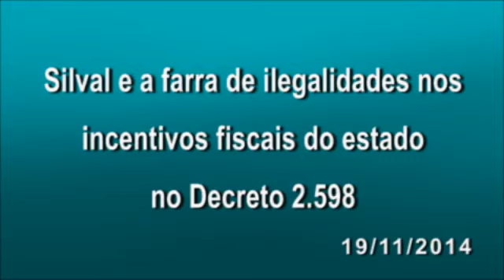Silval e a farra de ilegalidades nos incentivos fiscais -19/11/2014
No popular isto é quase como “rapar o tacho”. O governador Silval Barbosa pretende rapar o tacho no apagar das luzes. Primeiro foi a tentativa de autorizar garimpo no Parque Estadual do Cristalino. Imagine o absurdo: garimpo numa área de reserva ambiental. Tá certo que a origem do governador é o garimpo, mas em um parque estadual, Silval? Tenha dó. Com a reação popular, ele recuou.
Mas teve outra, e desta vez a farra veio através de um decreto que poderá criar um enorme prejuízo ao Estado.

Silval assinou o Decreto 2.598 no dia 13 de novembro que cria uma autêntica farra de ilegalidades nos incentivos fiscais do Estado. Antes de mais nada, é preciso deixar claro que  a concessão de incentivos fiscais é uma eficiente ferramenta para atrair empresas, induzir ao crescimento, pois gera novos empregos e até aumenta o salário dos que já existem aqui. Mas o incentivo fiscal deve ter esse fim, e ser fiscalizado se está dando retorno para a sociedade. O empresário beneficiado, precisa cumprir as metas estabelecidas e o governo precisa fiscalizar.

Pois bem, entendido isso, vamos ao tal decreto 2.598 de Silval. Nele, o governador autoriza a Secretaria de Indústria e Comércio a “certificar, para todos os fins, as empresas que estão usufruindo dos benefícios fiscais na data da publicação deste decreto”. Essa tal certificação poderá ser concedida pela Secretaria sem restrições e passará a servir como “documento comprobatório da devida autorização para gozo do benefício”. E mais, tem efeito retroativo.

Em outras palavras, a Secretaria de Indústria e Comércio poderá, através desse Decreto, regularizar a situação de qualquer incentivo que o governo estadual desejar, independentemente de ter sido concedido segundo as exigências legais, de terem sido cumpridas as exigências para a sua manutenção, ou mesmo de terem sido observados os requisitos formais mínimos para a sua aprovação.

Por essa “certificação”, a Secretaria de Indústria e Comércio poderá acabar livremente com qualquer irregularidade havida, acabar até com dívidas de incentivos irregulares que forem encontrados.
Vamos ser mais claros ainda: se alguma empresa recebeu um incentivo no ano de, sei lá, 2012, e não cumpriu as regras para merecer o benefício, no lugar de ter que pagar os impostos devidos e perder o benefício, será absolvida e ainda receberá uma certificação como se fosse um selo de qualidade. Hum, um selo de qualidade concedido por Silval deveria ser uma sentença de má gestão.

Este tipo de favorecimento arbitrário, criado com este decreto, jamais poderia ser concedido, e muito menos por decreto, pois contraria a Constituição e o Código Tributário Nacional, para abonar ilegalidades e criar novas.

Silval quer “rapar o tacho”, ou, o dinheiro dos mato-grossenses. Nosso dinheiro, minha gente!

Creio eu que o governador eleito Pedro Taques não aceitará esta aberração cometida pelo governador no apagar das luzes.